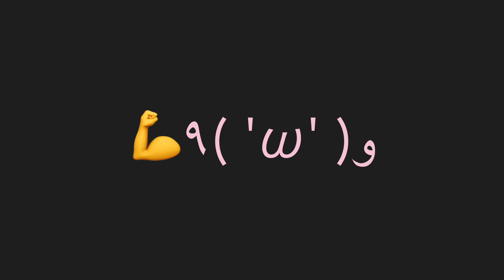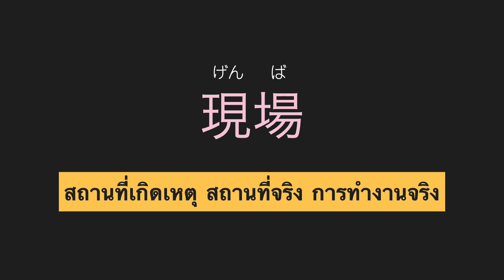N2 KANJI FLASHCARDS EP9 ทำใหม่